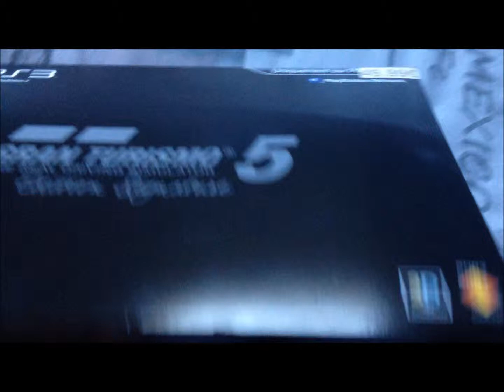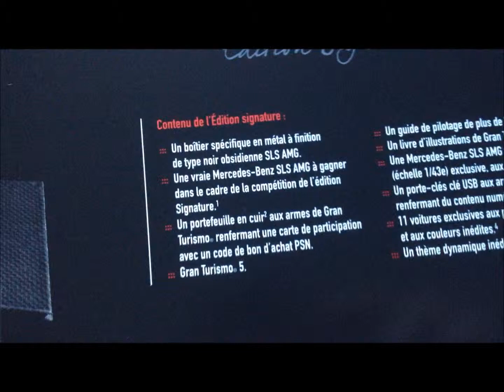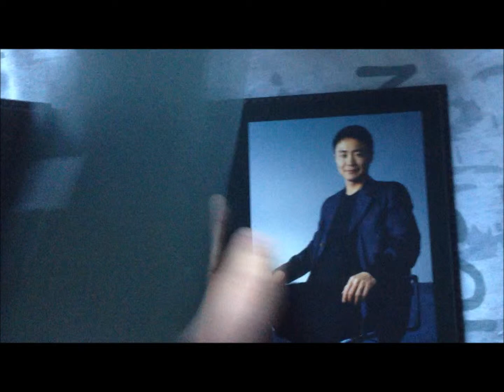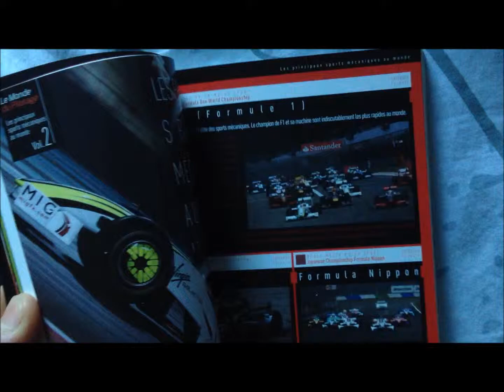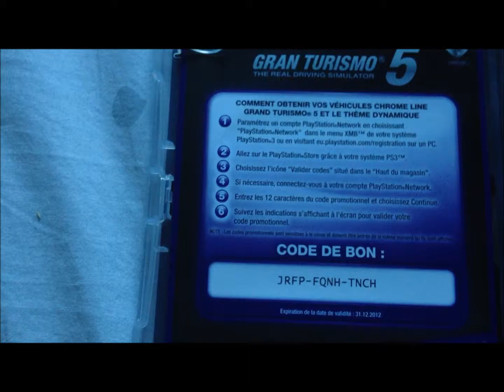Déballage du pack signature GT5 HD ps3 fr